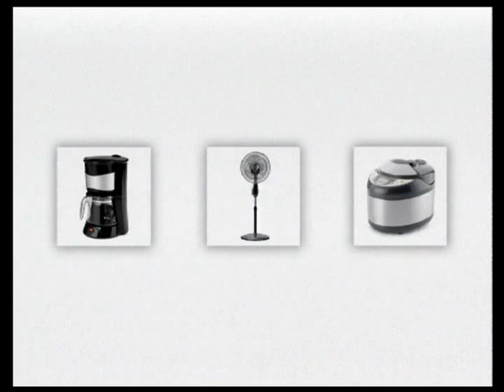Hua Hee Makan 欢喜吃饱饱 | 预告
首播日期:22 Nov 09 (Sun) @ 9pm

大家记得11月22日一起欢喜吃饱饱哦